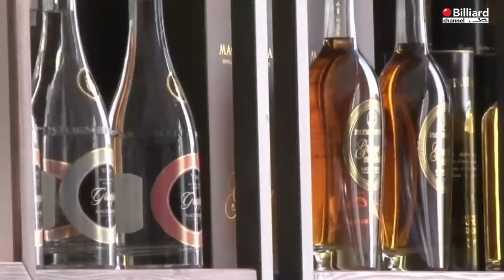Massimo Alfredo VS Spadaro Malomo Paolo - 22° Campionato Italiano Cerreto Guidi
Trasmissione in diretta della 22° Campionato Italiano sezione stecca 2021/2022 - 4^ FIBiS Challenge , svolto nella città di Cerreto Guidi (FI) presso il CSB Bassa Marea. La prova è svolta con la modalità di gioco all'italiana 3 su 5 a 60 punti. Per maggiori informazioni consultare il sito istituzione della federazione all'indirizzo